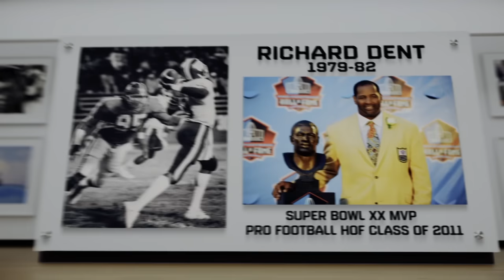FULL GAME | Notre Dame Football vs Tennessee State (2023)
Sam Hartman threw for 194 yards and two touchdowns and Notre Dame’s defense refused to allow a touchdown for a second straight game as the No. 13 Irish defeated Tennessee State 56-3 on Saturday, September 2.

It was the first time Notre Dame played a program from the historical Black college and university ranks or an opponent from the Football Championship Subdivision.